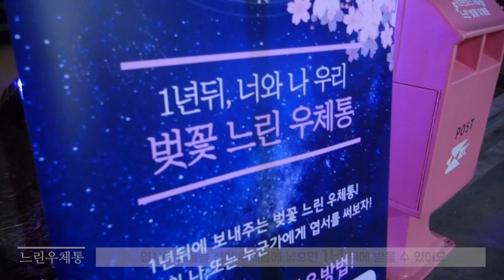[과천]벚꽃축제 늦지 않았어!ㅣ렛츠런파크 야간벚꽃축제ㅣ경미크 박민주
봄 봄 봄을 알리는 벚꽃 축제가
경기도 전역에서 열리고 있죠?

지난 주에는 경기도청에서 열린 벚꽃축제에
많은 분들이 찾아와주셨는데요

그렇다면 과천 렛츠런파크에서 열리는
경기도 야간 벚꽃축제 현장은 어떨까요?

위시문, 소원토끼 등 다양한 포토존부터
느린 벚꽃 우체통으로 살리는 감성존까지!

사랑하는 사람과 함께하는 로맨틱한 벚꽃 축제~
아이와 부모님과 같이 가도 행복지수 up up up!

경미크의 박민주가 다녀왔다!

지금 영상으로 확인해 볼까요?

축제안내

기간 : 2019년 4월 6일(토) - 2019년 4월 14일(일)
장소 : 경기도 과천시 경마공원로 107